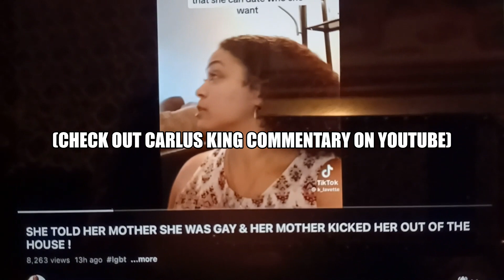MOTHER Kicks Daughter OUT WHAT WOULD YOU DO?😢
Hey Beautiful People, Mother kicks daughter out of house because of her partner choice. Me personally, as long as my daughter is not trying to off me or anyone else, I could never turn my back on her. Besides, I was a teen mom at 15.